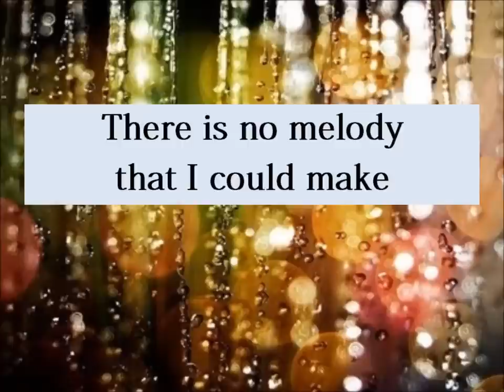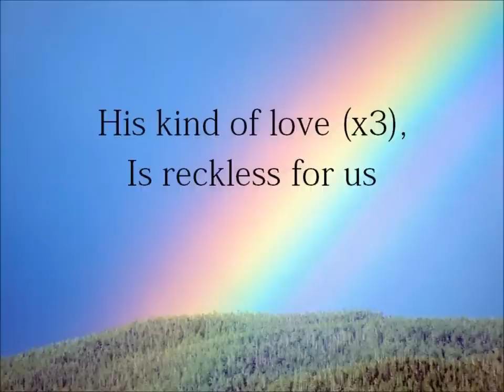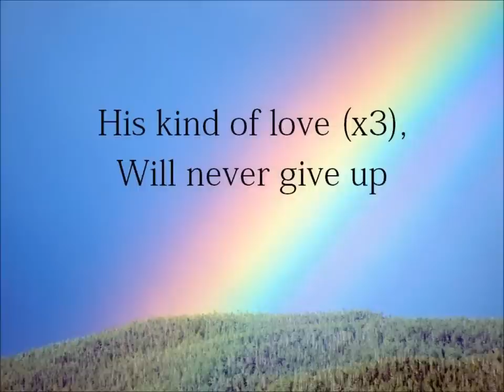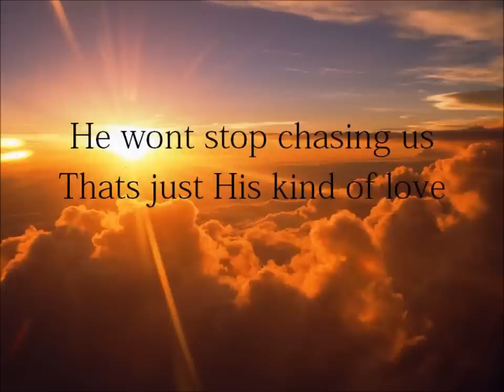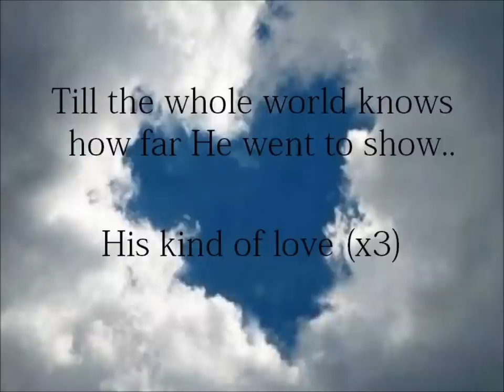His kind of love group 1 crew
His kind of love by group 1 crew. it says its in mp4 format so it should be able to play on some phones if not then sorry...i dont own any of these images they are all credited to Google. i have the song though,